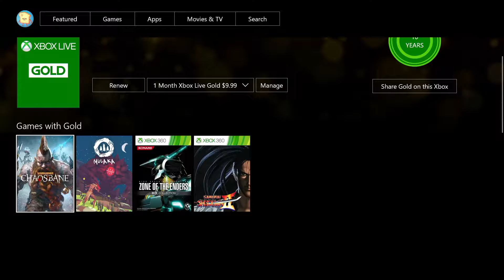Xbox Games with Gold September 2021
Xbox has revealed the games that will be included in Games With Gold for September 2021.